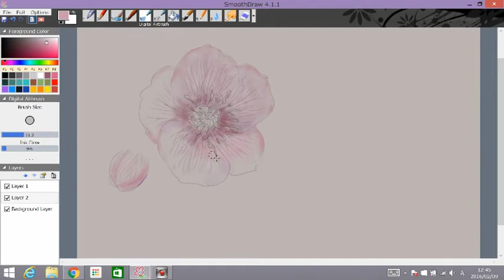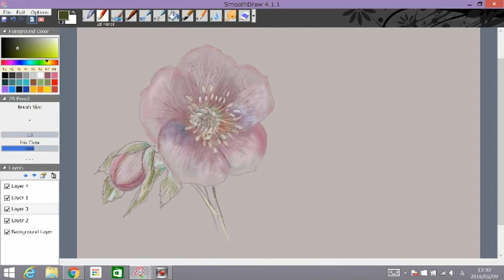digital botanical art 植物画クリスマスローズ compressed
岡本國秀と言います。第15回目のアップです＼(^o^)／今回は、ボタニカルアートです。クリスマスローズを水彩画技法でお絵描きしました。
botanical art with surface pen,Christmas rose,speed painting